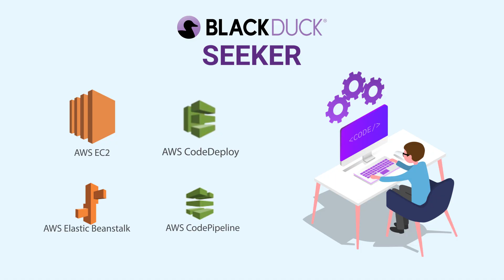Black Duck SCA & Coverity Static Analysis (SAST) Integrations with Amazon AWS CI Tools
DevOps teams are rearchitecting their applications from monoliths to microservices, fueled by containerization and CI/CD. As application development moves to the cloud, security testing tools must follow. Application security testing solutions by Black Duck support the CI/CD tools you already use, including AWS Developer Tools.

Coverity static analysis identifies security and quality issues in code as it is being built. To invoke a Coverity scan in AWS CodeBuild, simply add the steps to your application’s build specifications.

Black Duck SCA helps you secure and manage open source software in applications and containers at scale. Deploy Black Duck via the AWS Marketplace or Amazon Elastic Kubernetes Service, or invoke it as part of CodePipeline using a custom action.

Seeker provides accurate, automated interactive application security testing for your web applications. First, deploy the Seeker agent to an EC2 Application Server or AWS Elastic Beanstalk.
Then use AWS CodeDeploy in CodePipeline to deploy the application to the testing environment.

Black Duck helps you build secure, high-quality software faster by integrating application security testing with AWS Developer Tools or any other CI/CD system.